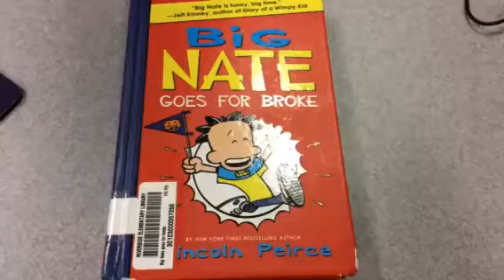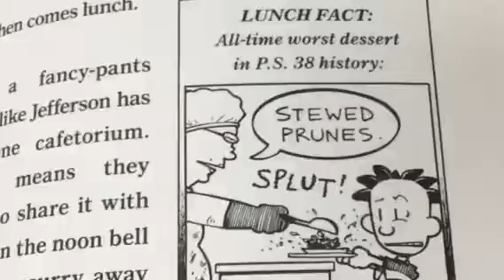Big Nate Goes For Broke